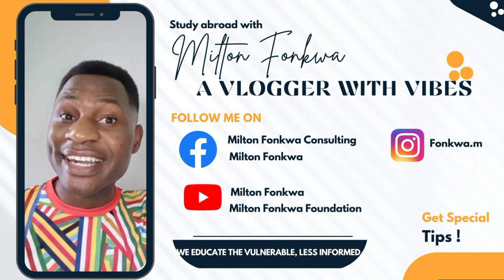MY FOLLOWER (BROTHER WATCH MY VIDEO, WAS IMPRESSED, AND GAVE ME MONEY.